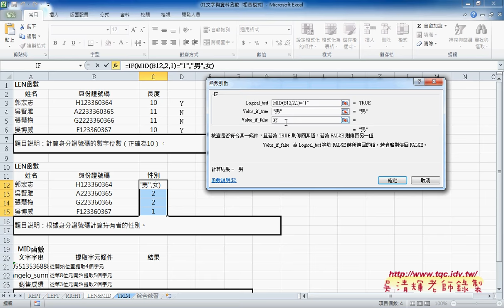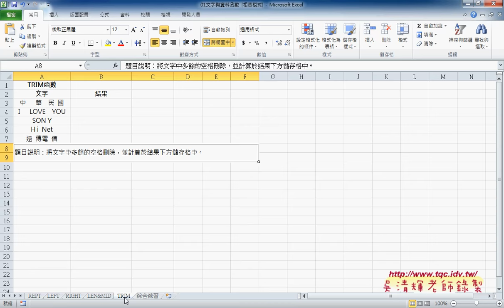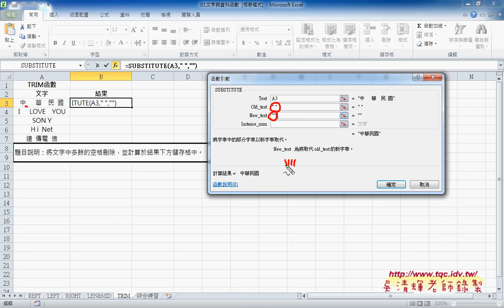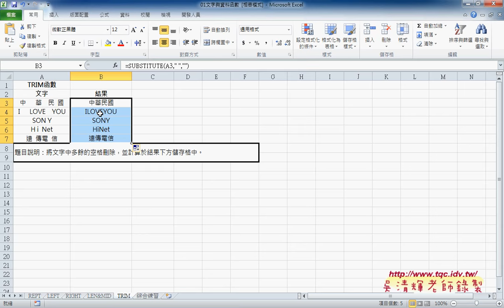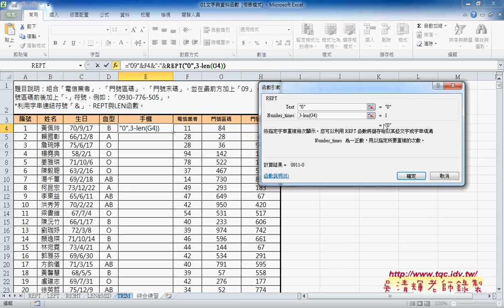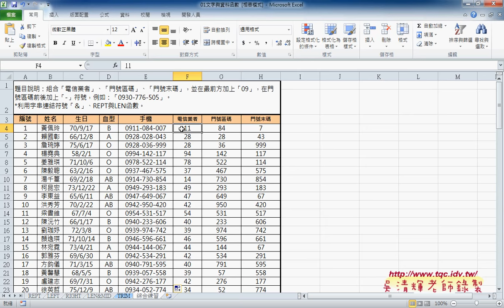03 如何用文字函數串接手機號碼